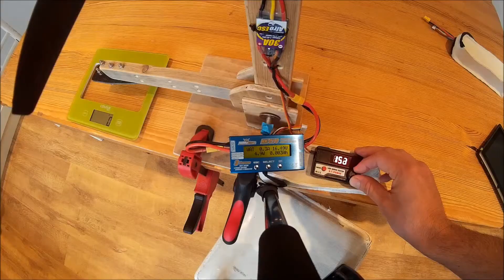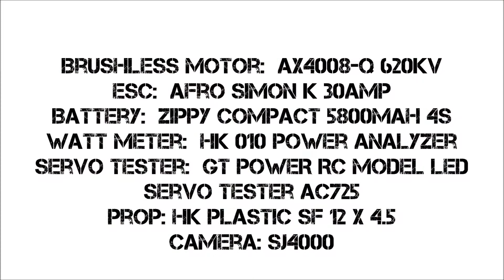680Pro Build Motor Thrust Test & Tarot T-2d Gimbal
A test of the AX4008-Q 620Kv Brushless motor running on 4S with a 12x4.5" Prop followed by a quick look at my newly assembled Tarot T-2D Gimbal. Homemade Thrust Test Rig. Approx. 1500g Thrust at 20Amps on a freshly charges 4S Zippy Compact 5800mah LiPo.